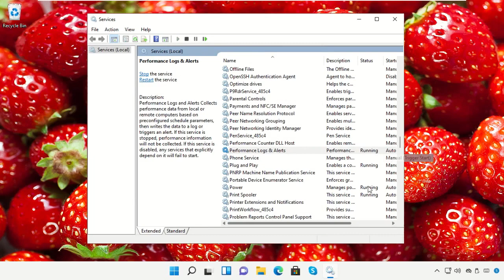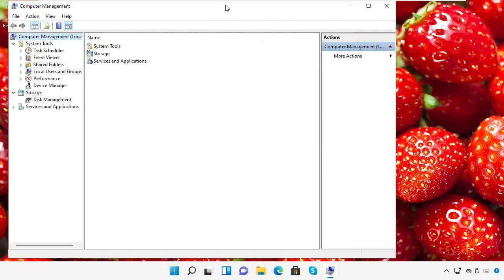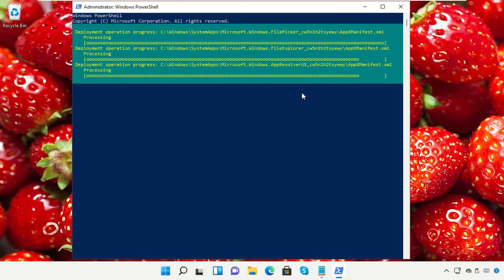ونڈوز 11 پر کام نہ کرنے والے اسٹارٹ مینو کو کیسے ٹھیک کریں۔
Commands:
  Command Used In Video:
  Get-AppXPackage -AllUsers | Foreach {Add-AppxPackage -DisableDevelopmentMode -Register "$($_.InstallLocation)\AppXManifest.xml"­}
  Alternative Command:
  Command 2: Get-AppxPackage | % { Add-AppxPackage -DisableDevelopmentMode -Register "$($_.InstallLocation)\AppxManifest.xml" -verbose }

Tutorial : [ ونڈوز 11 پر کام نہ کرنے والے اسٹارٹ مینو کو کیسے ٹھیک کریں۔ ]